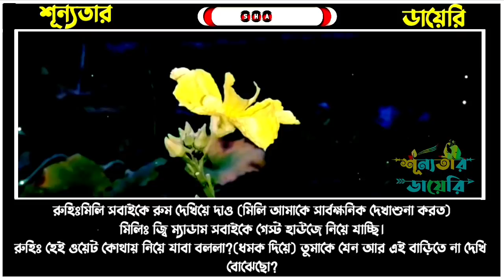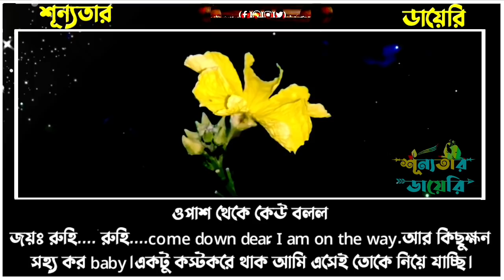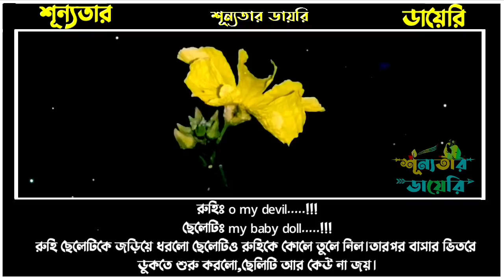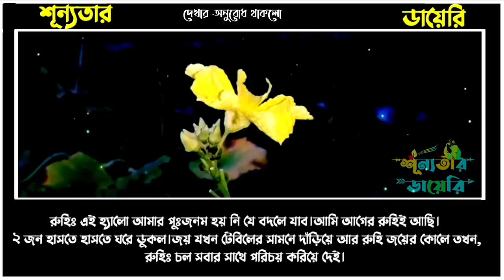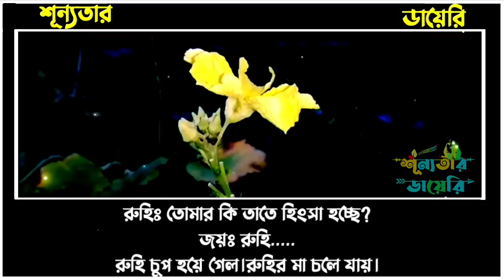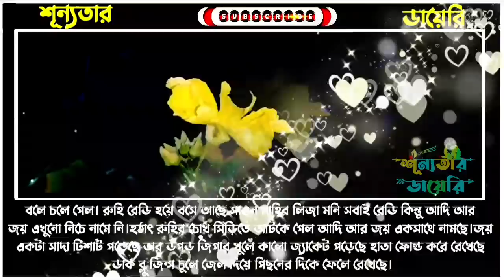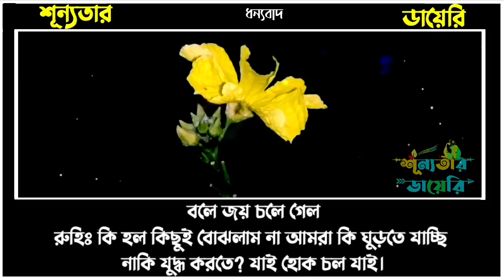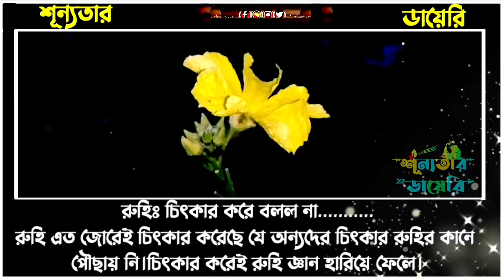লেডি ডন (পর্ব-৫) || সিজন-১ || Social love story ||Misty & Samim + Nirob+৩ || Ft: শূন্যতার Diary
✔Voice Artist : Misty Mony, Nirob, Samim, Tanvir, Tamim, Ali, Jui, Priya, Mariya, Raj,

✔Admin:Misty mony

✔Story Time: 21:21